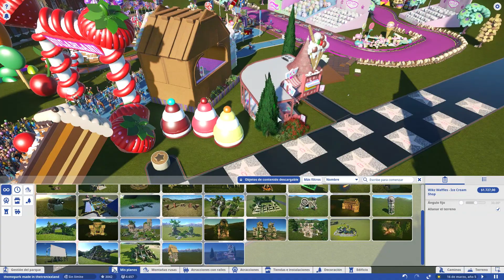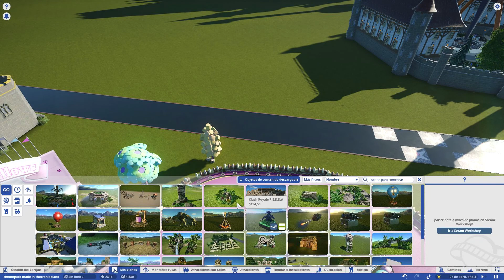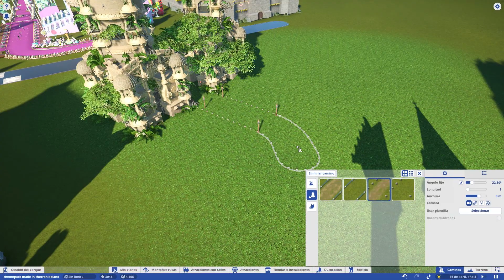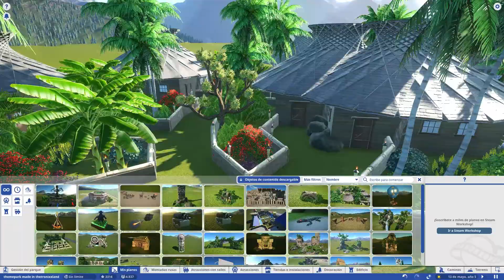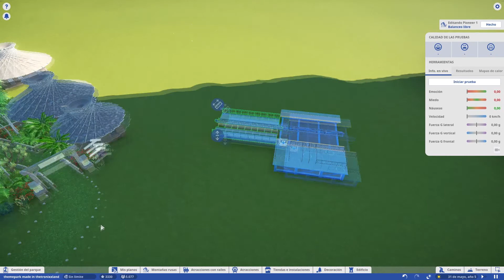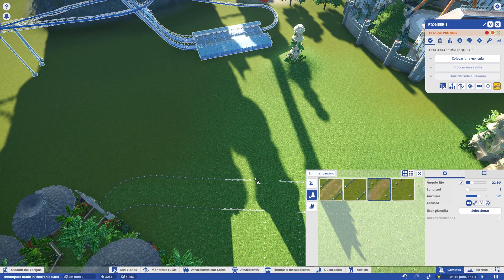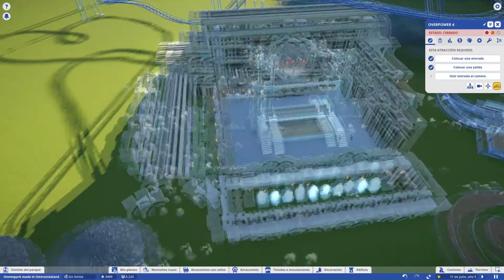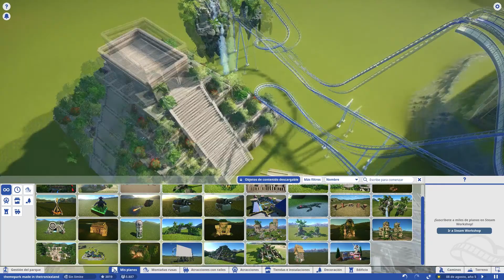PLANET COASTER #4 | CLASH ROYALE Y LOS MAYAS | GAMEPLAY ESPAÑOL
Hoy en el gameplay en español de Planet Coaster hago una arena de Clash Royale y hago una gran zona de los Mayas :D Apoya el canal con un buen me gusta si te a gustado😁👍
Muchas Gracias

Artists: Hevenly